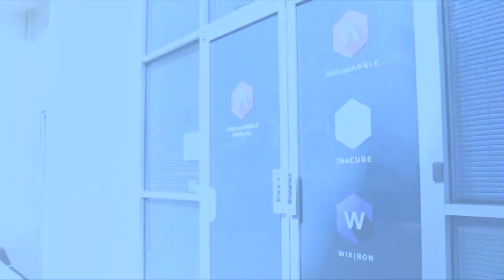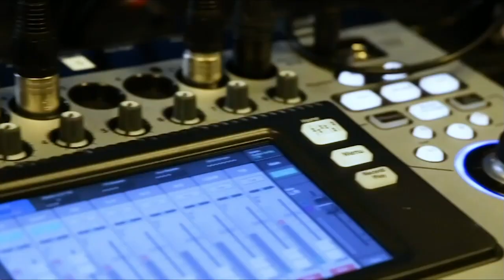Abby Kearns, Cloud Foundry Foundation | CUBEConversation, March 2019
Abby Kearns, Executive Director of Cloud Foundry Foundation sits down with John Furrier for a CUBEConversation at theCUBE Studios in Palo Alto, CA.

Businesses must beware shiny pennies in the rush to the cloud

Many companies in hybrid computing limbo are in a rush to move to all-in cloud nirvana. But there are a lot of shiny pennies to stumble on along the path.

Enterprise information technology leaders know their names — microservices, containers and Kubernetes, to name a few temptations. But ask them exactly what’s useful about them, and they may have surprisingly little to say. They need research and realistic expectations to avoid disappointment, headaches and high costs. Take the cloud itself.

“If you’re a bank, and you tell me your goal is to be on the cloud … I’m like, ‘You’ve got the wrong goal,'” said Abby Kearns (pictured, left), executive director of the Cloud Foundry Foundation. But isn’t cloud always better than on-premises — more agile, elastic and the like?

That’s all-or-nothing thinking, she said, and it leads businesses to force round applications onto square infrastructure with poor results. “Your goal should be: How am I writing more applications and getting them out into the hands of my customer and changing my business faster?”

In two interviews, Kearns and Blair Hanley Frank (right), principal analyst at Information Services Group, spoke with John Furrier, host of theCUBE, SiliconANGLE Media’s video studio, at theCUBE’s studio in Palo Alto, California. They discussed smart ways for enterprises to adopt new tech (the full video interviews with transcripts are here and here).

Here’s the complete video interview with Abby Kearns:

Cloud may or may not be the right tool for the job. For example, when companies are end-of-lifing old hardware, moving applications to public cloud may be the perfect choice. At other times, the application would be better off on-premises.

There are, however, multiple factors today that won’t allow companies to run slow, rusty, outdated apps. Modern digital business demands highly available apps. Consumers expect frequent updates, constant availability, and enhanced user experience via data analytics, artificial intelligence and the like.

Rapid updating and iterating is difficult with monolithic legacy applications. However, transforming every application into a spanking-new cloud-native, microservices machine isn’t feasible for many companies.

For the foreseeable future, most companies will have to straddle hybrid environments with some workloads on-prem and some in cloud. They can benefit from new technologies if they do their research, keep their expectations realistic, and don’t overinvest in one trendy technology.

Not-so-microservices and lift-and-shift mania
There are many new technologies that might get companies in over their heads if they’re not prepared. One is microservices architectures for cloud-native apps. Frank recounted a conversation with one startup that went microservices crazy.

“They were like, ‘We’re going to go to microservices. That’s what we want to do because that’s the future. That’s what a modern application looks like.’ And they started … what I would call radically decomposing their application,” Frank said.

When developers go down to the atomic level, the number of services can get too high to handle. “What they figured out was that it was a massive headache. And so they actually then took it and sort of recomposed the application into not microservice,s but what they called mega-services,” he said. Taking a step back from the cutting edge resulted in high-performing apps that were easier to build and run.

Here’s the complete video interview with Blair Hanley Frank and Abby Kearns:

Companies moving to cloud-native architectures also face a skills shortage. That is why Kearns recommends “reskilling” existing developers in cloud-native methods rather than bidding for scarce, expensive, ready-made experts.

Containers (a virtualized method for running distributed apps) are often viewed as a way to magically turn legacy apps to cloud apps. The open-source container orchestrator Kubernetes is also hailed as an easy ticket to cloud. This is “shiny penny” thinking, according to Kearns.

They might get apps to cloud. But by themselves they don’t by make them cloud-native, and they don’t make teams more agile or iterative. “The work is the culture part and the team part and really figuring out the applications I need to create and how do I iterate on those applications,” she said.